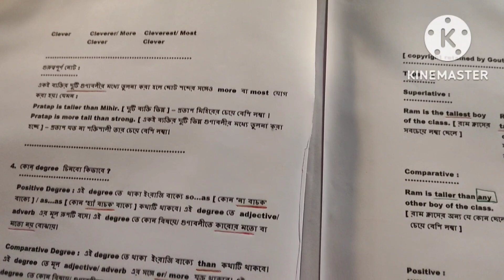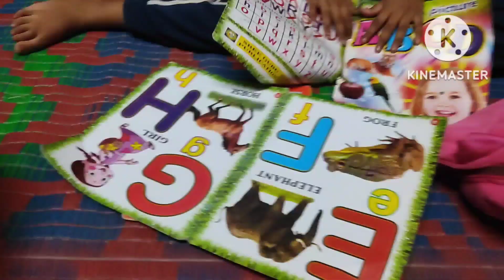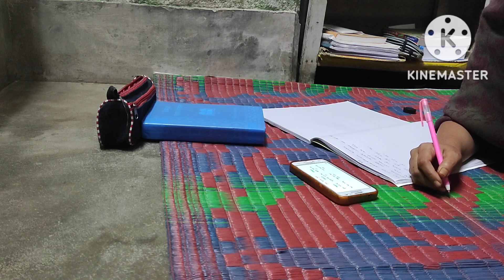অনেককষ্টে আর তোমাদের সাপোর্টে আমি নিজেরলক্ষ্যে এতদূর এসেছি।আরওএগিয়ে যাওয়ার প্রস্তুতিনিচ্ছি কীভাবে?